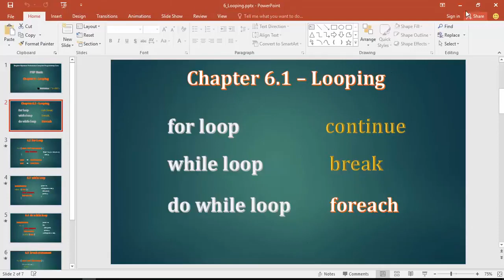044 Looping Intro